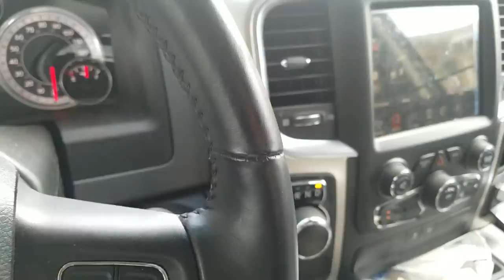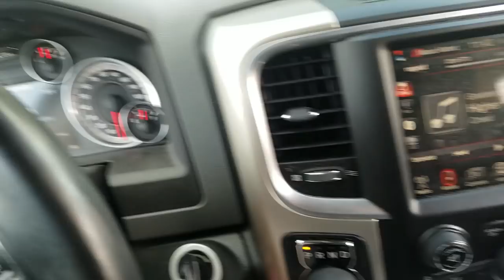Exotic Fish ADOPTION!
My friend adopted my aquarium fish!

BOOYAH!